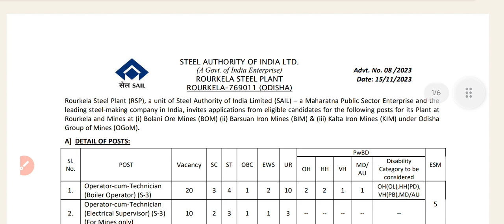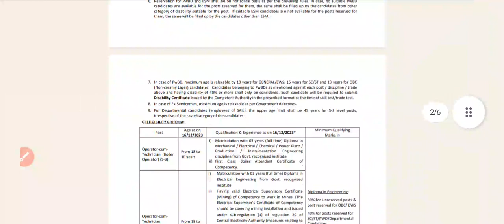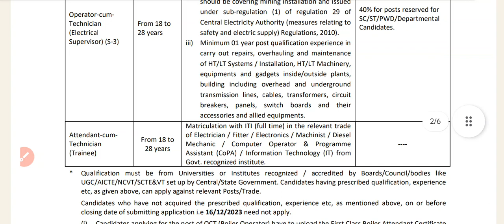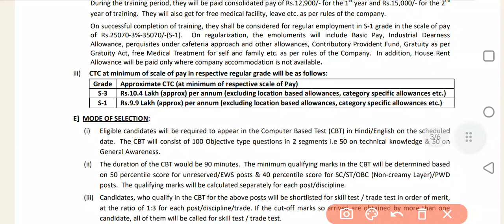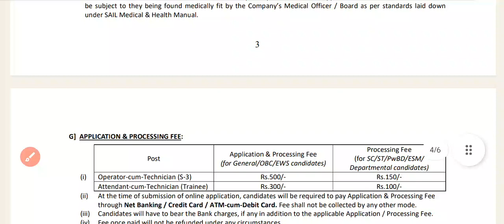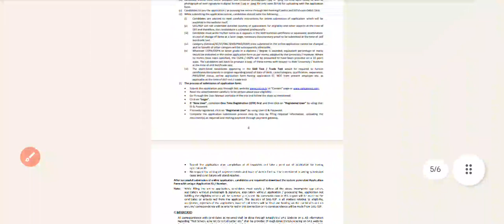Steel Plant Roorkela New Vacancy 2023||Steel Authority of India New Recruitment 2023